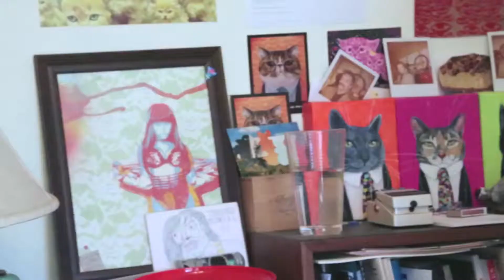9th Floor Radio: Comfort Slacks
This is a segment from 9th Floor Radio episode 9. The program airs on Peralta TV every Thursday at 11pm (pst). For more info.

Please Note: All bands have given written consent to the use of their music.